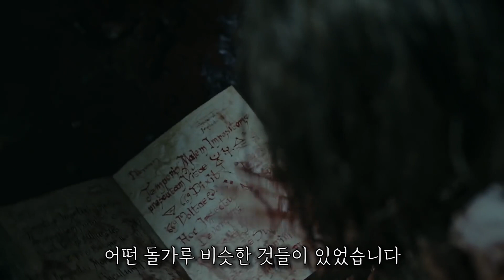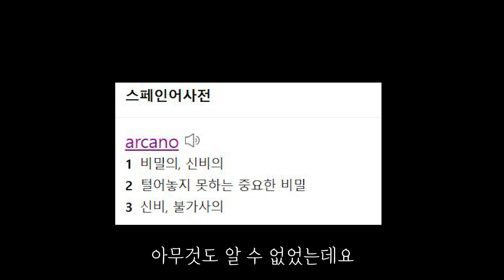내 마음대로 해석하는,공포영화 "덜 무섭게" 보기...?두번째ㅋㅋ [단편영화]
Producer: Frederico SerraAssistant Director: Luís Lisboa
Director of Photography: João Lança Morais
Editor: João Canadinhas
Line Producer: João Cabezas
Actress (The Lady): Íris Cayatte
Art Direction: Luís Monteiro
Key Wardrobe: Isabel Carmona
Wardrobe Assist: Susana Jones
Makeup Fx and Special Effects: João Rapaz
Special Fx Assistant: Catarina Santiago
Sugar props: Angela Rocha Pereira
Sound Design: Henrique Lima